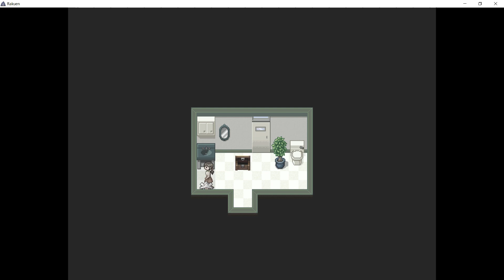キサブロウさん、ええ人や～『RAKUEN』#18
今回はRAKUENというRPG。
入院中の男の子が絵本の世界へ冒険に出る物語。

以前やったメグとばけものとかにも通じる感じなのかな？

Steamの紹介文↓

無料アップデートで
公式日本語版を追加！

長く入院生活を送る少年の冒険を描いた、アドベンチャーゲーム。ある日少年は母親に、お気に入りの絵本の世界へ連れていってほしいとお願いする。そこで森の守護神に会えば、ひとつだけ願いをかなえてもらえるのだ。ただし、それには条件が。森には、他の入院患者たちが「絵本の世界での姿」で暮らしていて、彼らの悩みを解決してあげることが、願いをかなえるカギなのだった…

誰もお見舞いにこないと不平を言いながら、壊れたオルゴールを必死に守る気難しい老人。夫がかたときもそばを離れず看病を続けている、意識不明の若い女性。入院するとき、友だちにお別れを言えなかったことを悔やみつづけている少女… やがて少年は気づく。彼らが抱く秘密や悩みは、この不思議な病院と、奇妙に結びついていることに…
どんなゲーム？
魅力的なキャラクターたちがくり広げる、心温まるストーリー
ヘンテコなダンジョンを探検したり、パズルを解いて不気味な部屋から脱出したり、キャラクターたちと会話しながら、ストーリーと複雑にからみ合ったナゾを解いたり。バトルの登場しない、ユニークなアドベンチャー体験
キャラクターたちの立場になって彼らの過去を追体験。それぞれの果たせなかった思いを知り、苦しみを乗り越える手助けをしよう
キャラクターたちの思いを乗せた複数のボーカル曲を含む、書き下ろしのサウンドトラック
キャラクターたちとなかよくなったり、アイテムを集めたり… やり込み要素を進めて、病院を居心地のいい場所にしよう
絵本の世界で、フシギな生きものたちから頼まれるゆかいなクエストをこなそう